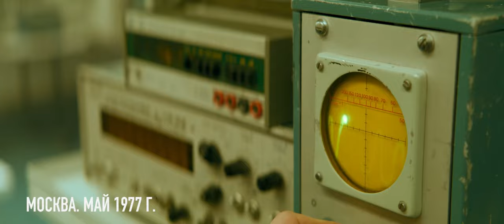ТЕЛЕКИНЕЗ тизер-трейлер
мистический триллер в кинотеатрах с 7 сентября

Москва, 1977 год. В режиме полной секретности ученые исследуют паранормальные явления.
Профессор-физик, специалист по телекинезу и гипнозу, сталкивается с необъяснимой силой, в существование которой невозможно поверить.
Вскоре его дочь Анна обнаруживает у себя смертельно опасный дар.

В ролях:
Владислав Абашин – Завод, Территория, Водоворот
Николай Добрынин – Против всех, Сваты, Мосгаз
Ольга Погодина – Несокрушимый, Маргарита Назарова, Женская интуиция
Евгений Коряковский – Пищеблок, Фандорин. Азазель, Сергий против нечисти: Шабаш

Режиссер: Константин Максимов – Закрытая школа